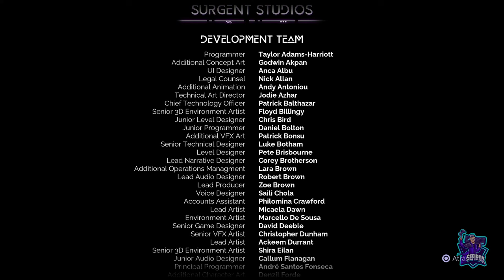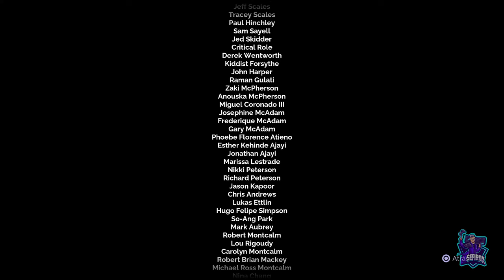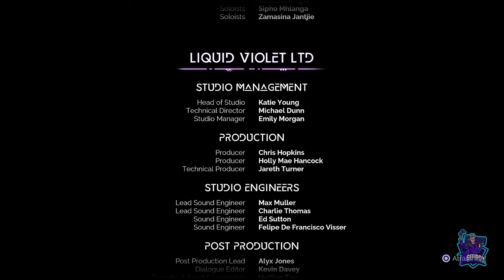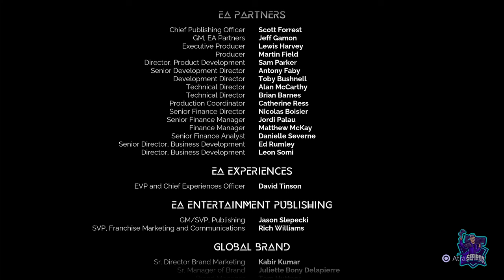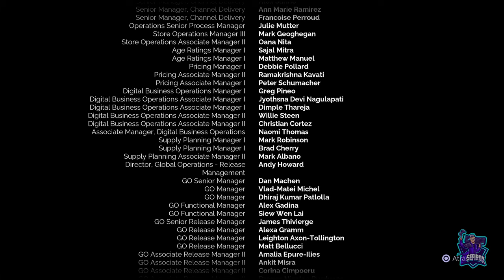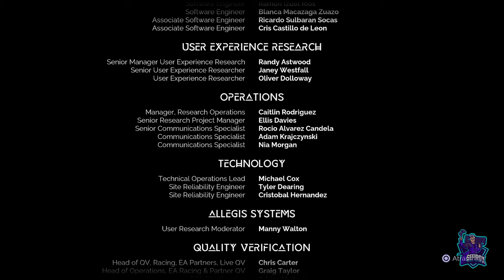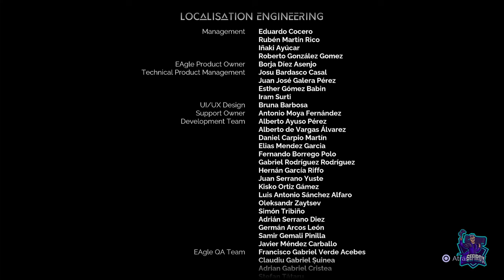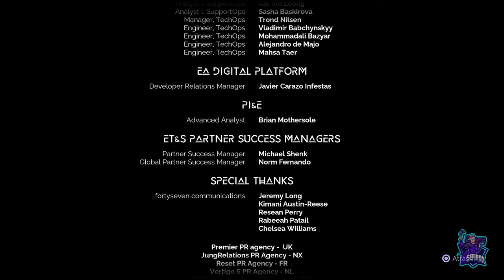Amani y Cuarto Acto 100% // TALES OF KENZERA: ZAU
Amani y Cuarto Acto 100%
Tales of Kenzera: ZAU